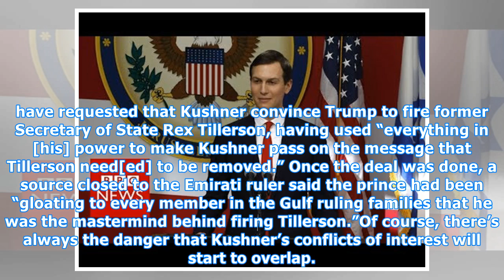“Clown Prince” Jared Kushner Is Officially the Laughing Stock of the Middle East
HRH Clown Prince Jared Kushner of New JerseyBy Ronen Zvulun/Reuters. On Monday night, the Associated Press published an extensive report detailing the efforts of Elliott Broidy, a top fund-raiser for Donald Trump, and his business partner, Middle East fixer George Nader, to score more than $1 billio...